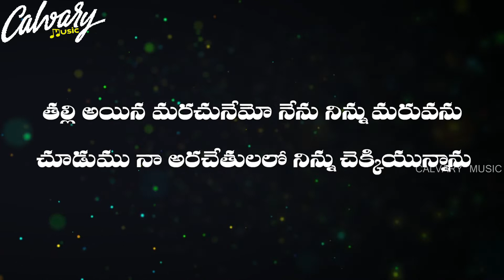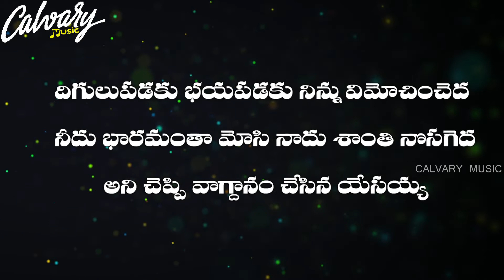తల్లిలా లాలించును | Tallila lalinchunu with Lyrics | Telugu Christian Songs | Calvary Music